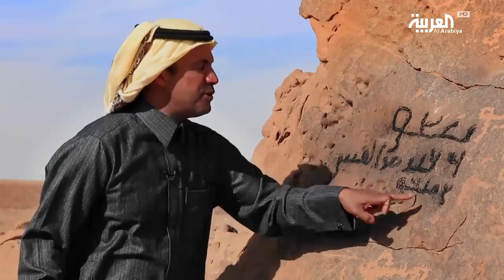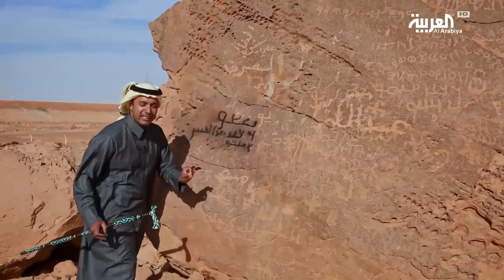على خطى العرب: تطور الخط العربي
مقطع من الحلقة 25 من برنامج على خطى العرب ولمتابعة كامل الحلقة

برنامج على خطى العرب
في الرحلة الثالثة "على خطى العرب" ينطلق عيد اليحيى وفريق العربية شمالاً ليصعد طريق البخور ويعبر ممالك ومستوطنات حتى يلتقي في شرق المملكة بطريق الحرير. في هذه الرحلة التي تستكمل الرحلة الثانية، يقف عيد اليحيى على المستوطنات البشرية والمملك وأسواق العرب على طريق البخور ليعيد تاريخ العرب بأبعاده كلها الى إطاره الصحيح.